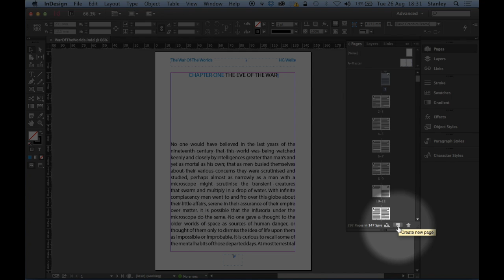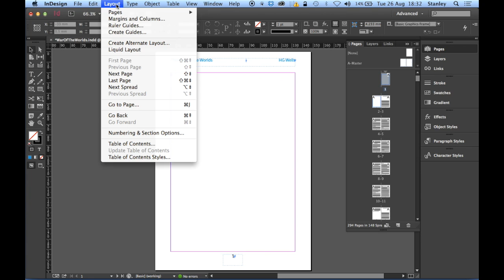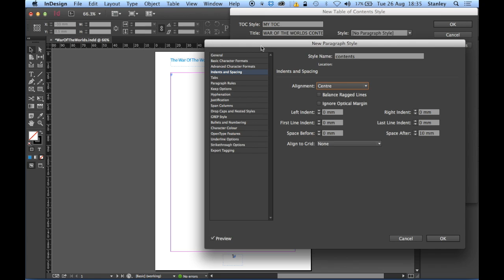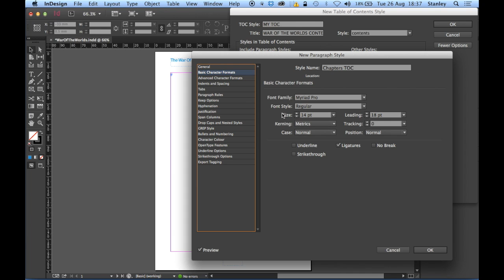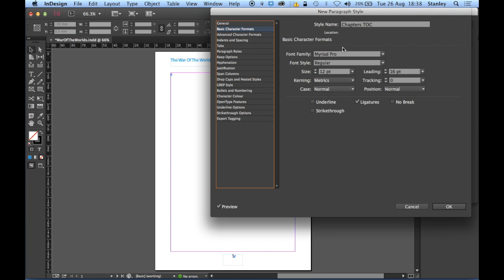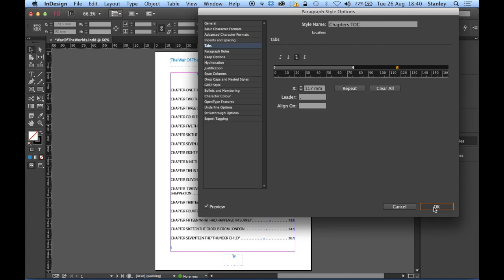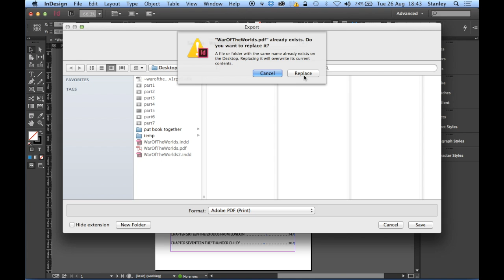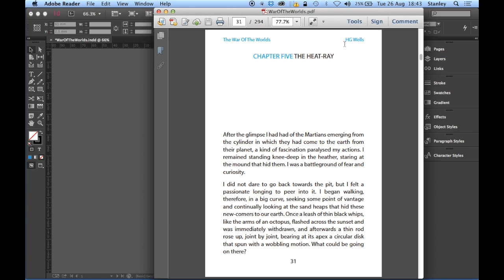InDesign training: Table Of Contents. Adobe InDesign CC. Putting A Book Together PART 5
Adobe InDesign, Multi-page document:
PART 5  - Putting a Book Together.
Creating the table of contents, exporting as pdf - including chapter hyperlinks in the TOC and the pdf bookmarks.

The book we shall be putting together is War Of The Worlds, by HG Wells.